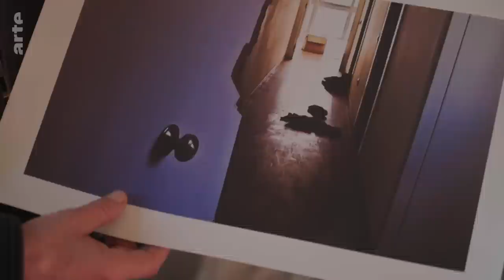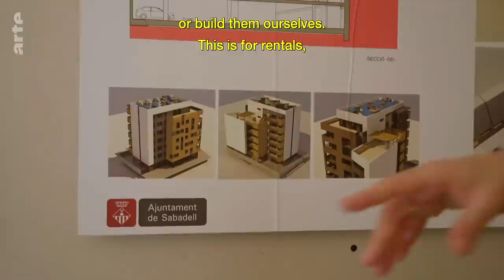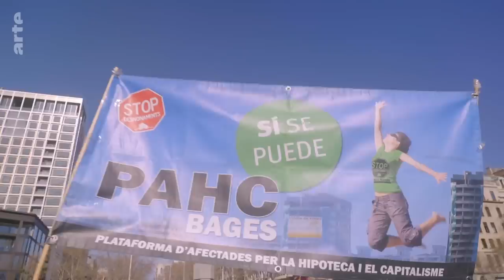The Housing Crisis in Catalonia | ARTE.tv Documentary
In Barcelona rents are high and there are an estimated 20,000 squats where citizens with few other options have found refuge. Landlords sometimes use the services of private eviction companies that operate on the edge of legality to get rid of squatters. Focus on the housing crisis in Catalonia.